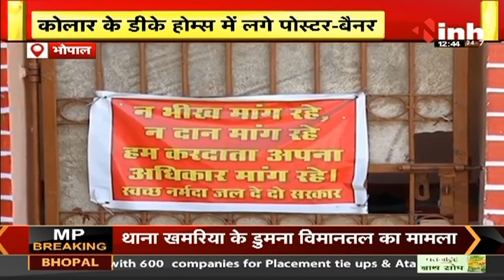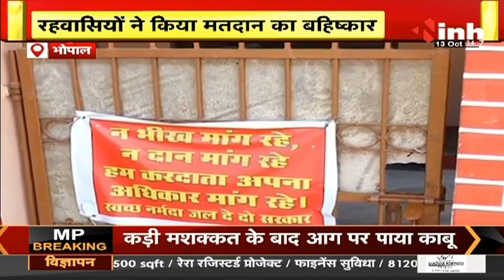“वोट मांगकर हमें शर्मिंदा न करे”, कॉलोनियों में लगे चुनाव बहिष्कार के बैनर-Poster | MP Election 2023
INH, “वोट मांगकर हमें शर्मिंदा न करे”, कॉलोनियों में लगे चुनाव बहिष्कार के बैनर-Poster | MP Election 2023

Incoming Search Terms: